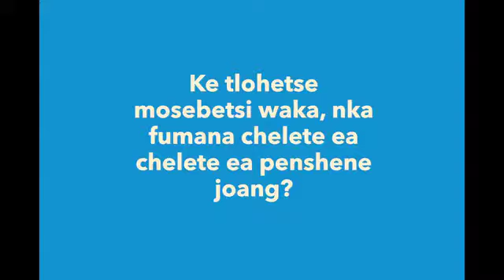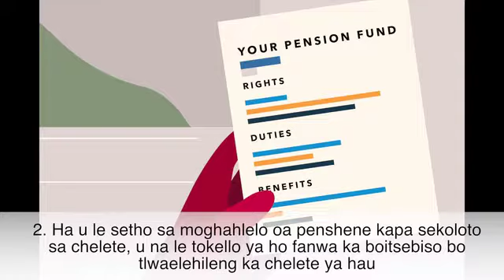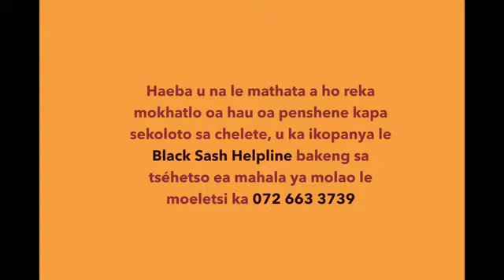#5 Pension Funds (Sotho)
This video explains the two types of pension funds available in South africa and also gives advice on what can be done, should you have trouble claiming your pension.